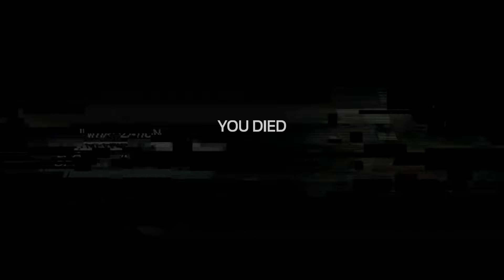SOMA Gameplay Walkthrough Part 8 (No Commentary) "Vicious WAU Terry Akers"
UmbiGaming
SOMA Gameplay Walkthrough Guide
Part 8 - "Vicious WAU Terry Akers"